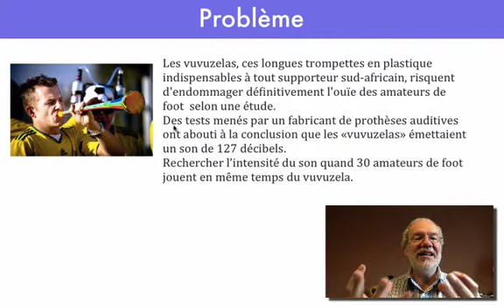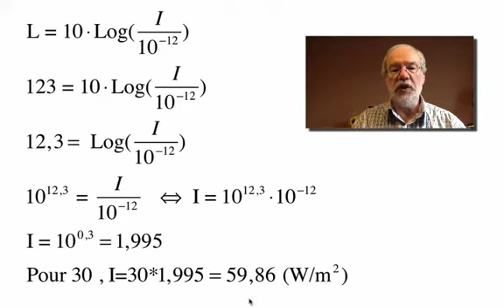vuvuzela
Les vuvuzelas, ces longues trompettes en plastique indispensables à tout supporteur sud-africain, risquent d'endommager définitivement l'ouïe des amateurs de foot  selon une étude.
Des tests menés par un fabricant de prothèses auditives ont abouti à la conclusion que les «vuvuzelas» émettaient un son de 127 décibels.
Rechercher l’intensité du son quand 30 amateurs de foot jouent en même temps du vuvuzela.